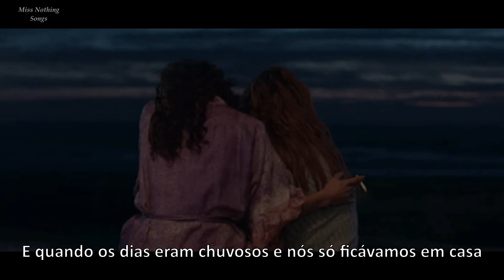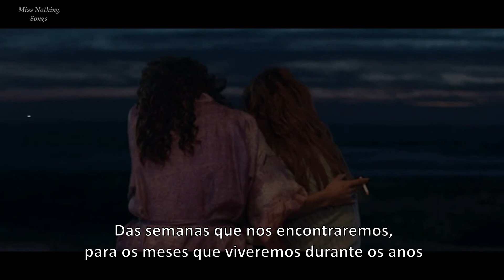Niklas Budinsky - June | Legendado/Tradução